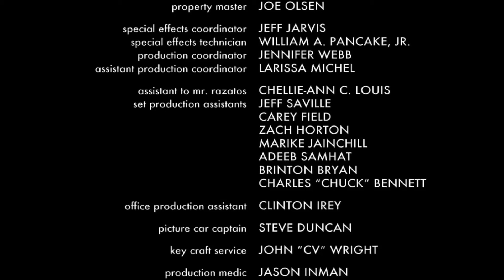Herbie: Fully Loaded credits - In Slideshow Form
Before Lightning McQueen roared onto the screen, Disney had another famous car: Herbie.